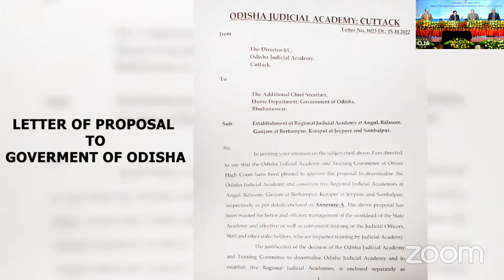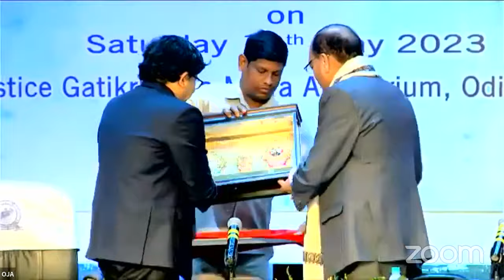Inauguration of Regional Judicial Academies by Hon'ble Shri. Justice Surya Kant on 13-05-2023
Inauguration of Regional Judicial Academies at Angul, Balasore, Ganjam at
Berhampur, Koraput at Jeypore & Sambalpur on 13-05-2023

1. All the contents of the official YouTube Channel of Orissa High Court is to imbue greater transparency and foster access to the justice. The same is for general informational purposes only. The High Court of Orissa is not responsible for reproduction, manipulation or any kind of interception to the contents of the Channel by any person/organization/media, etc,.
2. The live streamed feed / videos  is made available for the sole purpose of the fair and accurate reporting of the judicial proceedings of the High Court of Orissa, the re-use, capture, re-editing or redistribution, or creating derivative works or compiling the live streamed feed / videos or using the same for any purpose, in any form is not permitted. You should be aware that any such use could attract liability for breach of copyright or defamation and, in some circumstances, could constitute a contempt of court.
3. The Orissa High Court has copyright over live streamed feed and videos, including the feeds and videos retained in the live streaming platform after live streaming is over.
4. The live streamed feed / videos of the court proceedings are not to be considered as part of the case or court record for the purpose of reliance in any proceeding of any nature before any Court of Law.